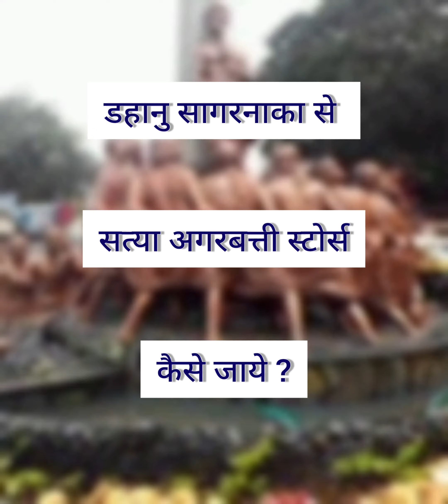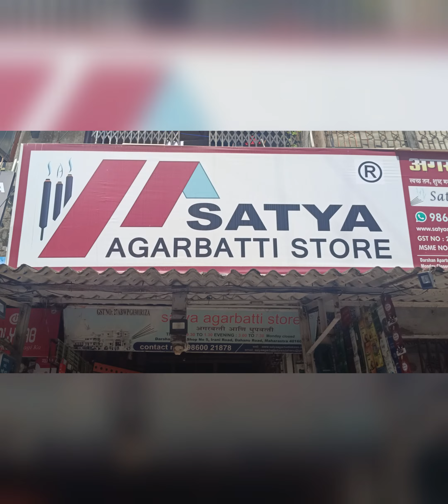How to reach Satya Agarbatti Stores from Dahanu Sagarnaka ?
WHY US
Fast solution : Complaints are heard more quickly
Quickly launch new product : New products are speedily available
We are available both ways : Offline Store , Online E-Commerce Website